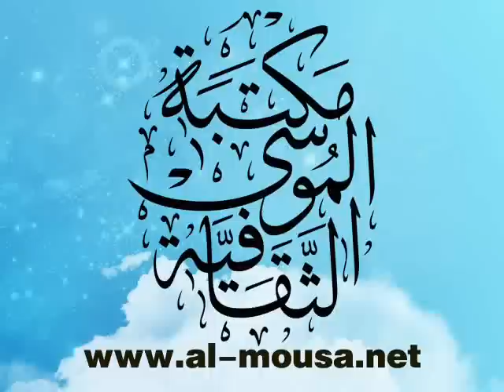الرادود علي حماد ليلة عرفة مسجد المشرف1430هأ